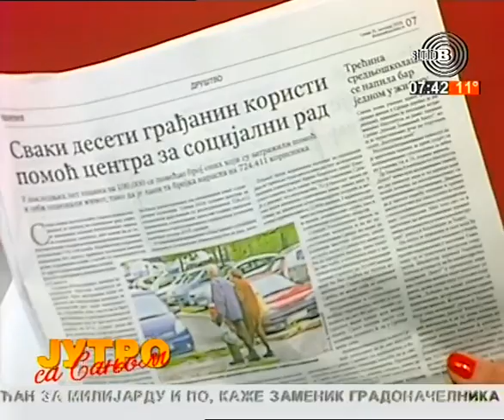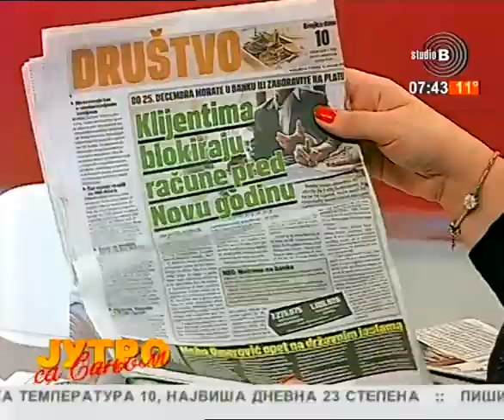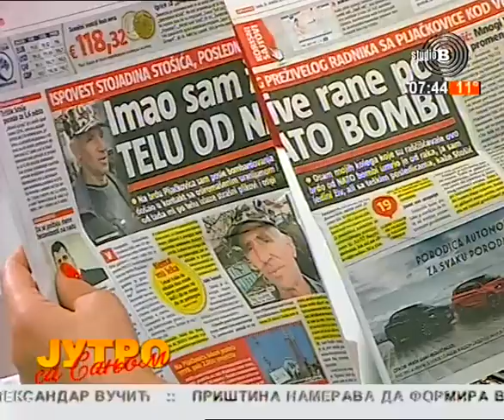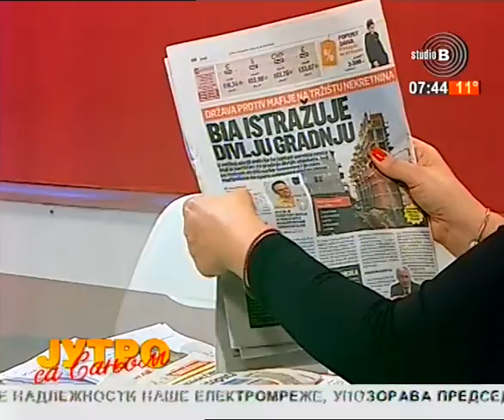Beogradsko prelistavanje StB [31.10.2018.]